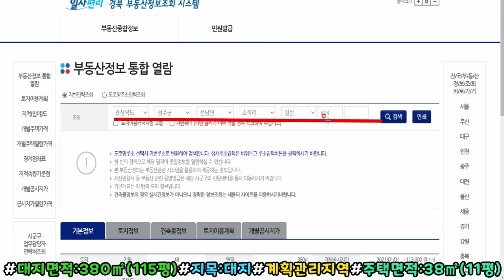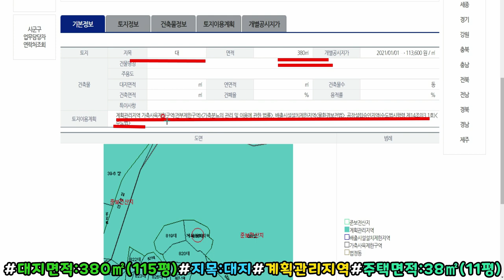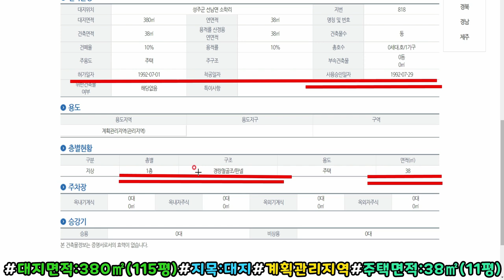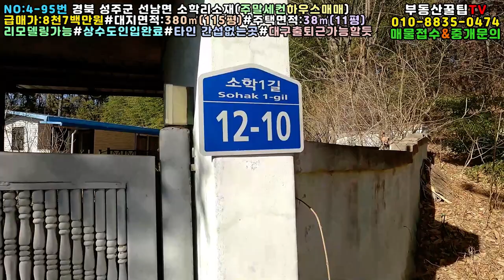NO:4-95번#성주군땅.성주땅.성주군부동산.성주부동산.성주군공인중개사.성주군선남면소학리시골촌집.성주군선남면시골집.성주군선남면촌집.성주군선남면주말주택.성주군선남면세컨하우스.성주촌집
경북 성주군 선남면 소학리 주말세컨하우스매매

촌집면적:38㎡(11평)

사용승인일자:1992년7월29일(경량철골판넬구조)

급매가:8천7백만원(\87,000,000원)

지  역:계획관리지역

지  목:대지

입주가능일:리모델링후 입주가능

특  징:웃채:동향주택#아랫채:동남향건물

큰방1,큰주방방1,욕실겸화장실1,기름난방

보일러실,네모난솥단지,다용도창고,야외화장실

광역상수도 인입완료

타인 간섭없는 곳

대구 출퇴근가능#